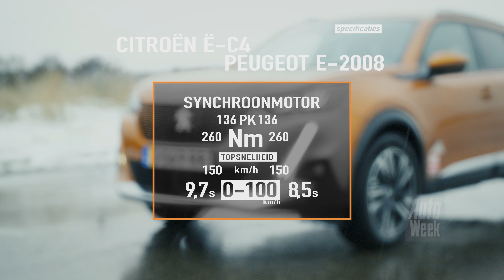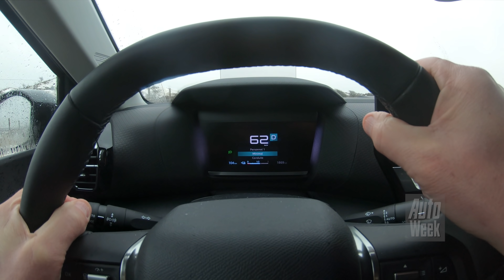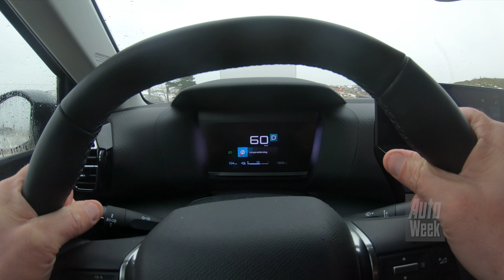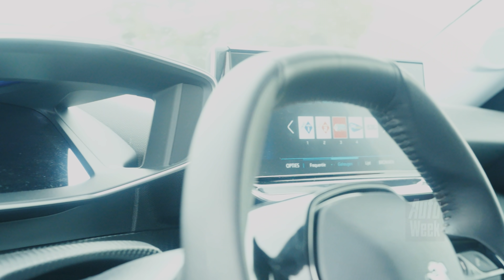Citroën ë-C4 vs. Peugeot e-2008 - AutoWeek Dubbeltest - English subtitles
Familieleden die ondanks de vele overeenkomsten toch elkaars concurrent worden, dat is het thema van de Franse arthousefilm ‘Conseil de famille’ uit de jaren 80. Wij hebben vandaag onze eigentijdse variant voor het voetlicht: twee Franse EV’s die zoveel gemeen hebben, maar desondanks elkaar de loef moeten afsteken.